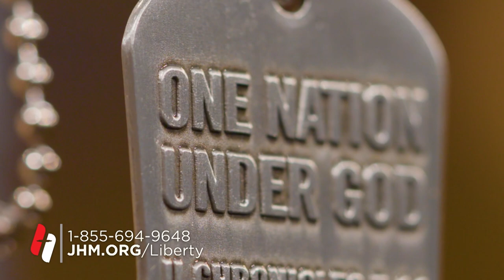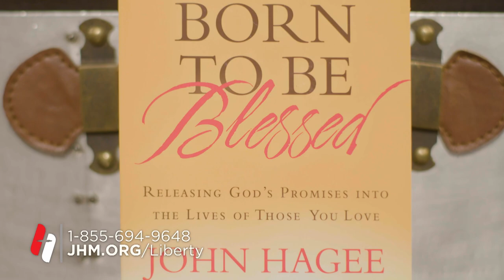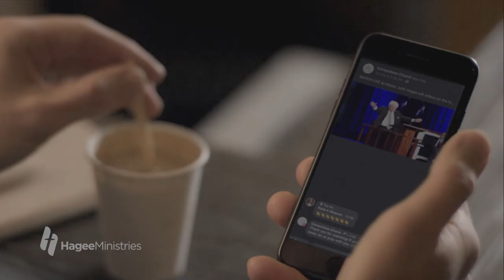The Difference with Matt and Kendal Hagee: "Marriage, Intimacy and Connection"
A good marriage consists of covenant, communication and commitment. Dr. Kevin Leman explores the marriage relationship and shares how to build intimacy and connection with your spouse. We often fear what our spouse might think of us, so we shut down, when we should be working towards become transparent. Getting married involves the union of two people as well as their families. Learn what your partner loves and needs.